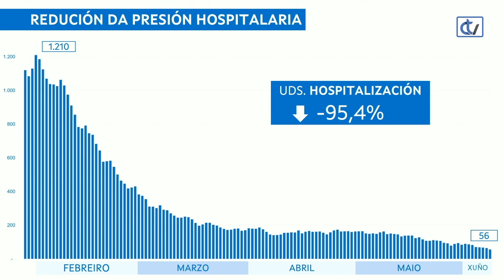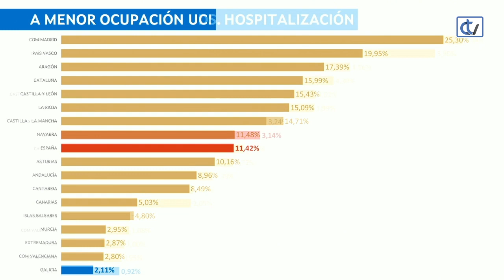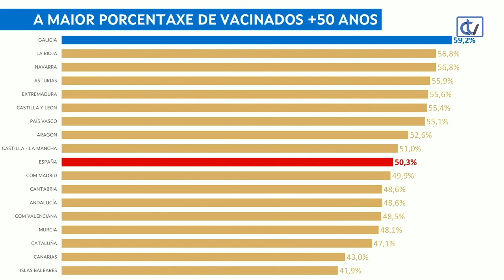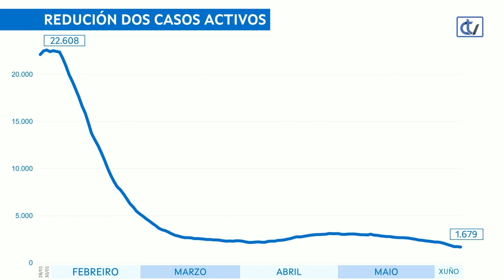Últimas decisións tomadas polo comité clínico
O presidente da Xunta de Galicia, Alberto Núñez Feijóo, nos comenta as últimas decisións tomadas polo comité clínico.